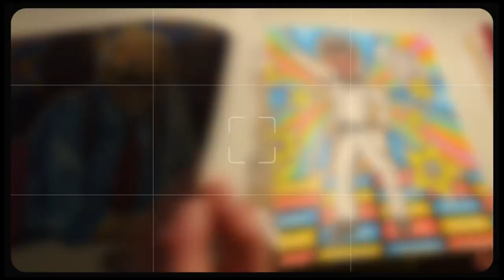PERSEPHONE AND THE POMEGRANATE Sophie Colours Occult & Folklore by The Duchess of Lore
In this video Sophie Colours 'Persephone and the Pomegranate' from The Duchess of Lore’s amazing creation 'Occult & Folklore Colouring Book’. The medium used in this video was CASTLE ARTS Coloured Pencils.

So if you like spooky and Halloween take a look at my other socials:

Check out my Twitch for regular live streams every Friday at 8PM (BST). Plus many other streams throughout the week.

For all my latest pictures of my work and other updates take a look at my Instagram.